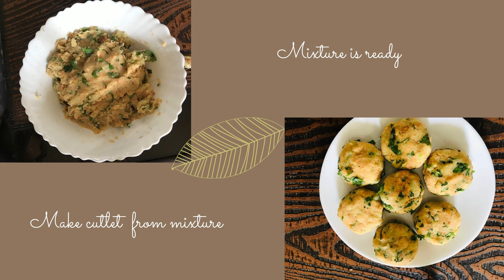Sweet Potato Cutlets| Healthy Recipe | Food Workshop with Radhika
Whether you're using sweet potatoes in a fancy holiday dish or just popping one in the oven for a quick after-work dinner, you're getting a veggie with major health superpowers. Sweet potatoes are a great source of fiber, vitamins, and minerals. They’re also high in antioxidants that protect your body from free radical damage and chronic disease.